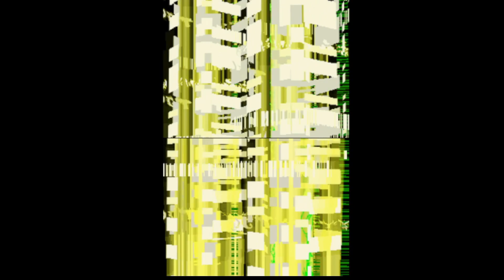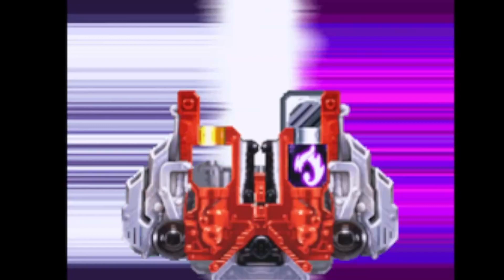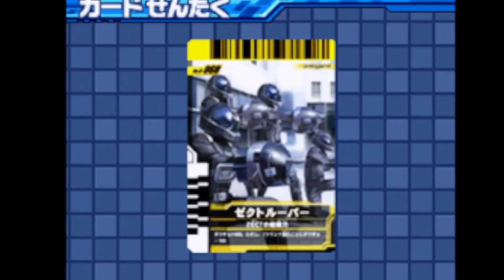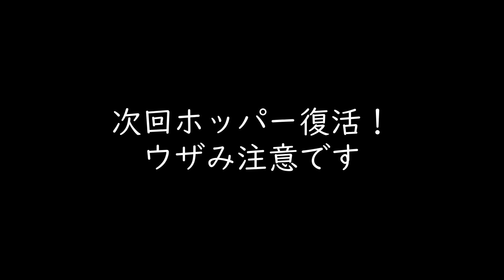【part29】仮面ライダー世界に駆ける【仮面ライダーバトルガンバライドカードバトル大戦実況】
今回は前半ストーリー、後半バトルラッシュの２部構成になっております！新ライダーのカッコイイ必殺技が炸裂するのでお楽しみに！

俺は希望の魔法使いだ。俺の希望があふれる世界で、おれが負ける訳ないんだよ！
操真晴人(仮面ライダーウィザード)